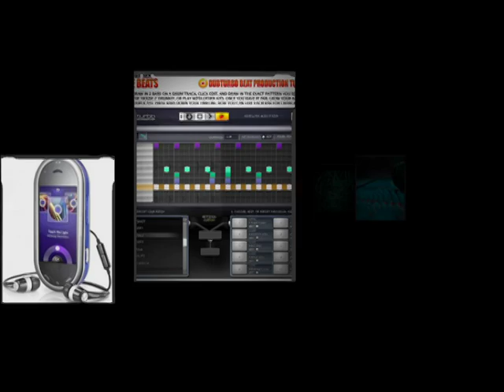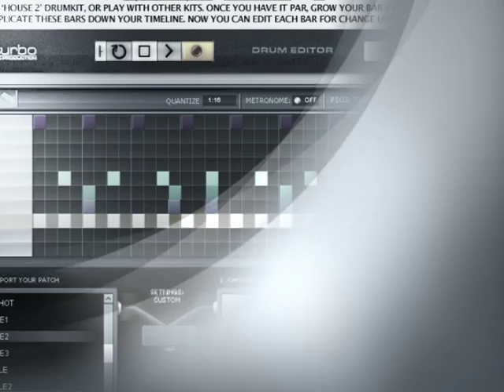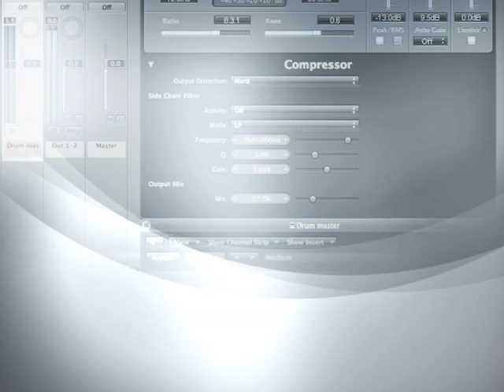Paris House Beat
New music composition This is definitely a new experiment, different to the usual style of music